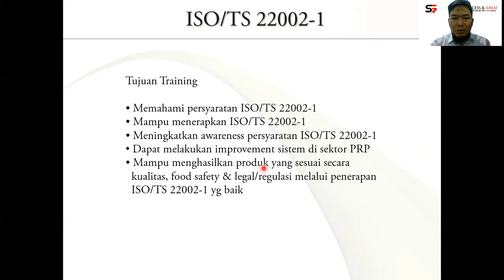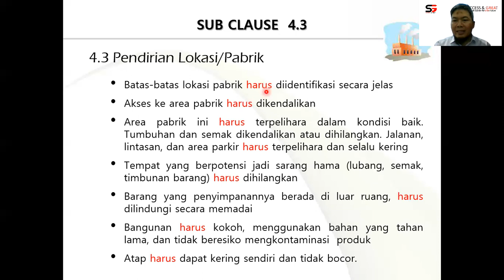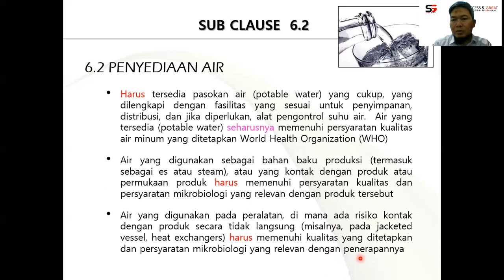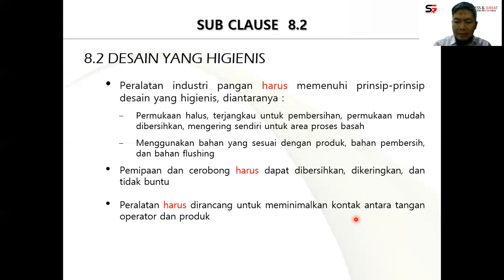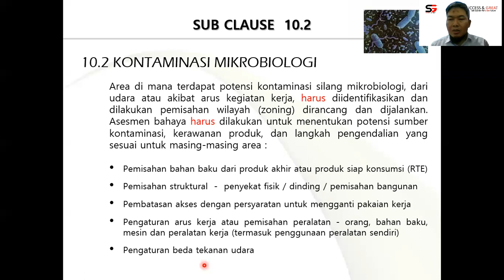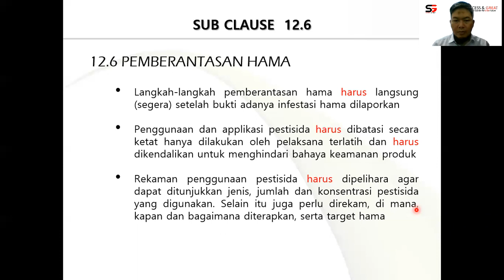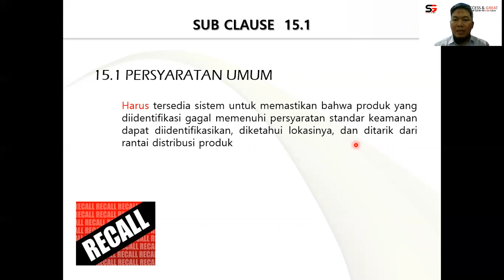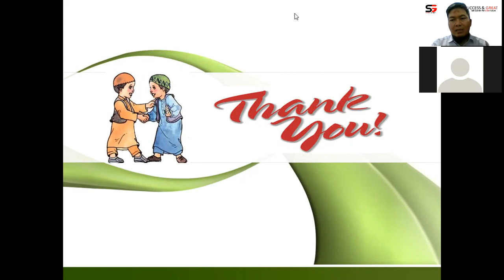Video Training GMP - Success & Great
Video Training GMP - ISO/TS 2002-1:2019 PRP Food Manufacturing